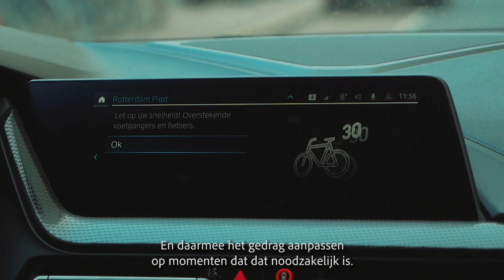BMW | Safe Drive Zones in samenwerking met de Gemeente Rotterdam | BMW.nl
Safe Drive Zones pilot
Deze pilot is in december 2021 van start gegaan. Deelnemers krijgen meldingen te zien in het display van hun BMW. Bijvoorbeeld snelheidsadviezen en andere in-car verkeersaanwijzingen. Die versoepelen de doorstroming van het verkeer en verhogen de veiligheid.

Samenwerking BMW en gemeente Rotterdam
Sinds 2018 werken BMW en de gemeente Rotterdam samen aan een leefbare stad, met een nieuwe balans tussen gezonde ruimte en toekomstige mobiliteit. Wij willen u, als BMW rijder, graag betrekken in deze bijzondere en succesvolle samenwerking.

Door middel van pilots onderzoeken we hoe we mobiliteit verder kunnen verduurzamen en verbeteren door technologieën van de toekomst in het hier en nu te testen. We combineren daarbij onze expertise op het gebied van elektrische mobiliteit, energieoplossingen, car data en smart city-ontwikkelingen.